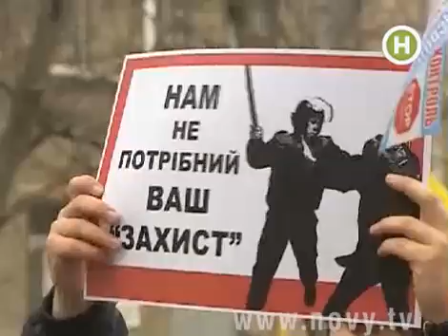ДК протестует под МВД. НОВЫЙ КАНАЛ 30.03.12